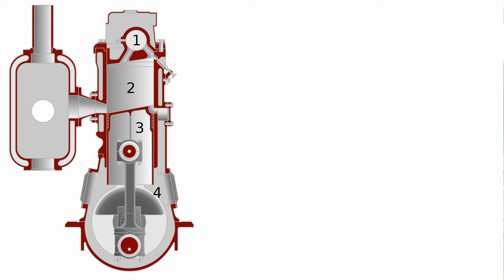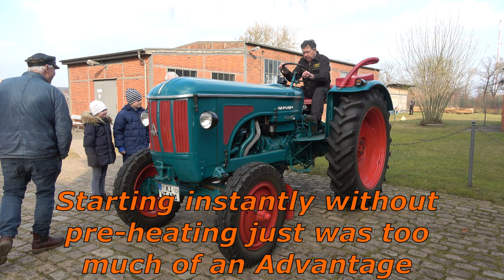Lanz Bulldog Hot Bulb Engine Tractor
Lanz Bulldog Tractor with a Two Stroke Hot Bulb Engine at the Kiel-Wik Engine Museum. This Video is terribly botched, as I couldn't record the Footage that I hoped for. The Place was just too crowded to film longer than 10 Seconds without someone walking into the Frame. I'll probably upload a better Lanz Bulldog Video "some Time later".